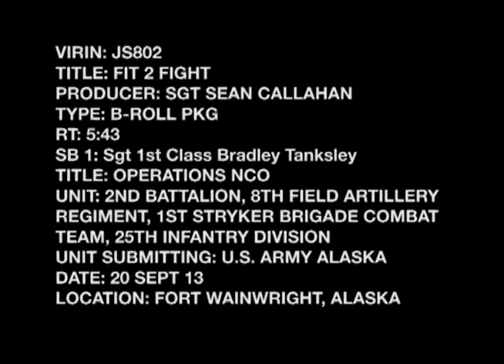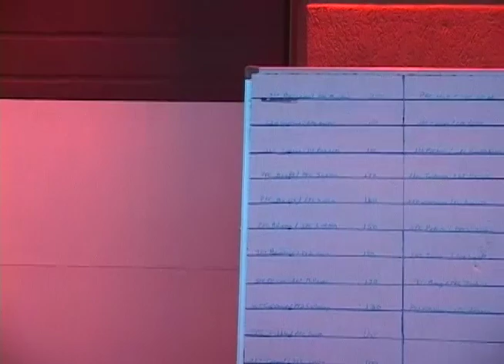MilitaryPTFitness.com - Fit 2 Fight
- Fit 2 Fight is a team building event consisting of 3 events over the course of 3 days. Day 1 is an army physical fitness test, using the extended scoring scale. Day 2 is a 4-mile buddy run and immediately followed by a pull-up event. The 3rd and final day will be an 8-mile ruck march. All teams will complete these events as a 2 person team and will be graded together.